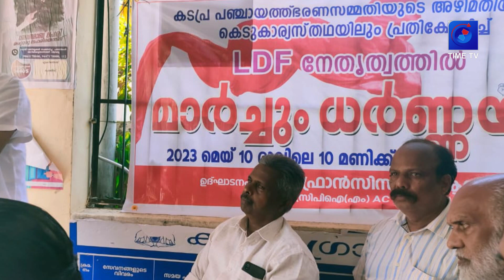അഴിമതിക്കെതിരെ എൽ.ഡി.എഫിന്റെ ബഹുജന ധർണ്ണ